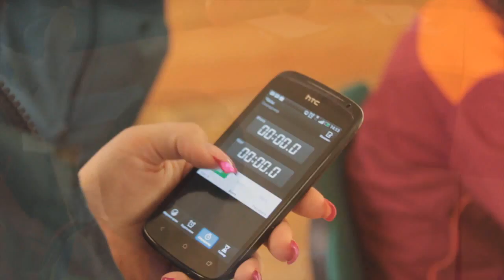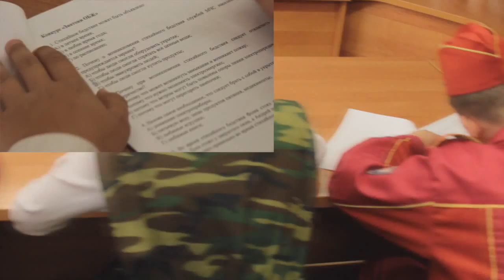XV городской слет юных спасателей пожарных